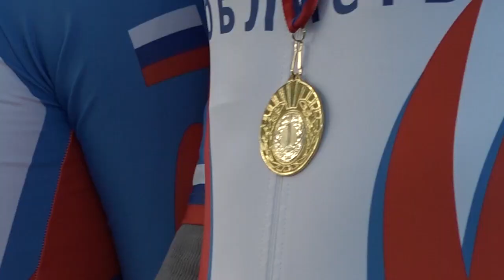Кубок России по велоспорту. Тандем